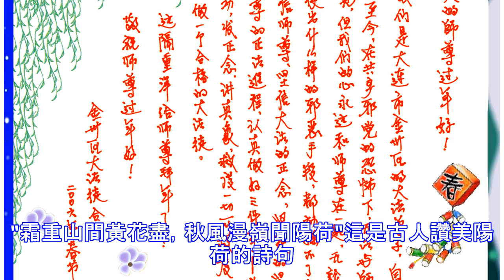農村常見的「野薑」，是糖尿病患者的福音，出口海外大受歡迎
農村常見的「野薑」，是糖尿病患者的福音，出口海外大受歡迎 這種植物你見過嗎？它叫白蘘荷、觀音花，陽荷姜，野薑、野良姜，學名陽荷。 陽荷屬野薑科，是一年種植多年生長，多年收穫的高效經濟植物。，它是營養價值很高的食藥同源的膳食纖維蔬菜。陽荷含有多種胺基酸、蛋白質和豐富的纖維素，所含纖維素還是一種不產生熱能的多糖營養物質，經常食用，有利於保持消化道通暢，維持正常的排便功能，可治療便秘，消積健胃，對於糖尿病有特殊功效。陽荷適應性強，易栽易養，少有病蟲害發生，日常管理非常簡單。"霜重山間黃花盡，秋風漫嶺聞陽荷"這是古人讚美陽荷的詩句。小陽荷還漂洋過海，出口到日本、韓國、港澳等國家和地區和植陽荷和開發陽荷產品，有著極大的市場前景，是農村結構調整和農民增收一致富新品種。